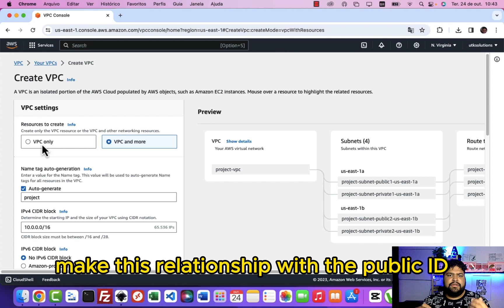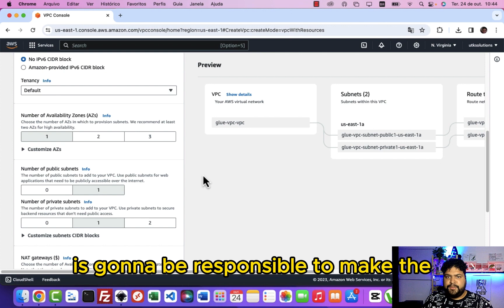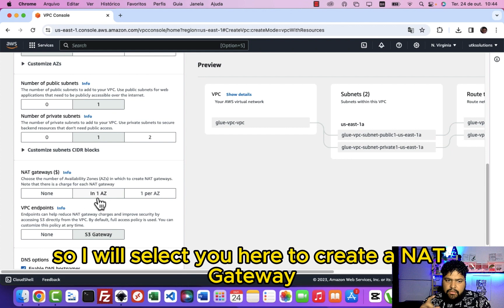VPC for Data Warehouse External Connection on AWS - 2/7 - (Building a DW on AWS)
In this installment of 'Building a Data Warehouse on AWS,' we delve into the crucial topic of Virtual Private Cloud (VPC) configuration to establish secure and efficient external connections for your data warehouse.